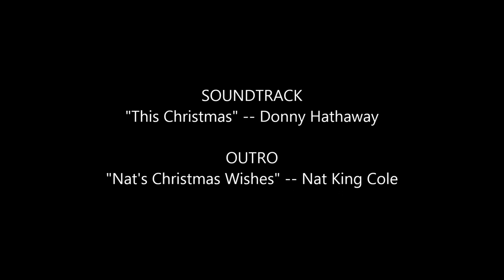Holiday Thank You to ESR from our Friends 2017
Holiday wishes and thank you's from our friends and partners in the community to ESR staff and board members.  Special thanks to:  Twana Roebuck (Executive Director), Fred Bazemore (Operations Director), Debra Perkins (Sr. Finance Director), and Jerry Romans (Board Chair).